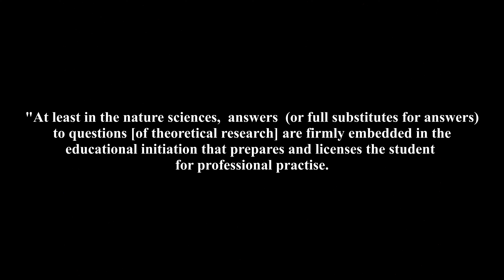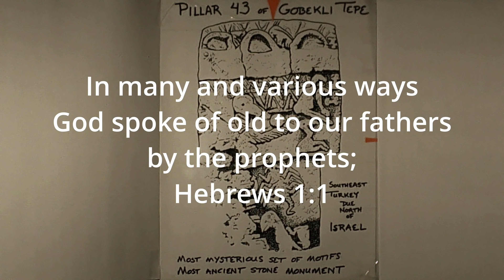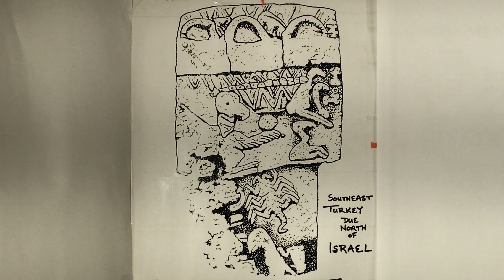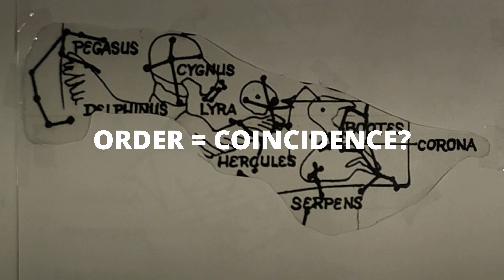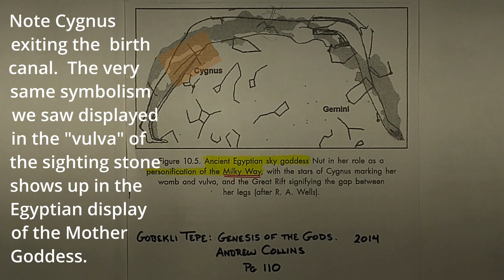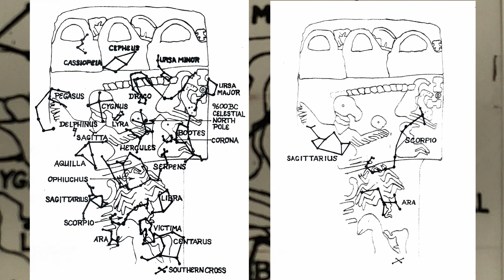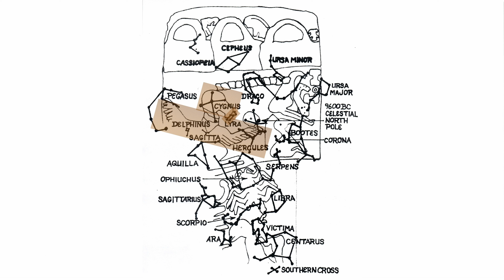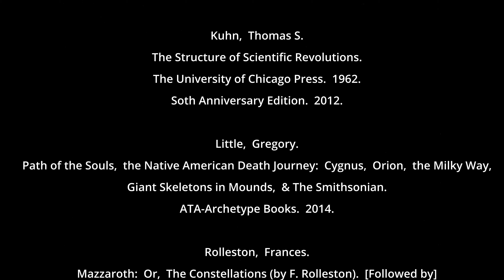Gobekli Tepe and the Mazzaroth, Part 1 of 2: Noah Carved Enoch's Tribulation Warning onto Pillar 43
Pillar 43 is a warning to the people living right now!  Orthodox archeologists and historians have raked Graham Hancock and Andrew Collins over the coals for proclaiming it to be a dire warning.  But no one other than me and the viewers of this video (soon to be you, too) know Pillar 43's own verification of their accurate explanation of Pillar 43's purpose for existing.  Yet they read the wrong message into it.  Watch the sun,  moon,  and stars display Pillar 43's correct message.  The Holy Bible states that God created the sun,  moon,  and stars to make signs,  and they are now found to be shining the most important message for you to read right onto mankind's most mysterious pillar!